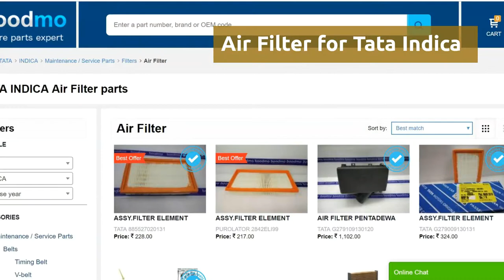Air Filter for Tata Indica